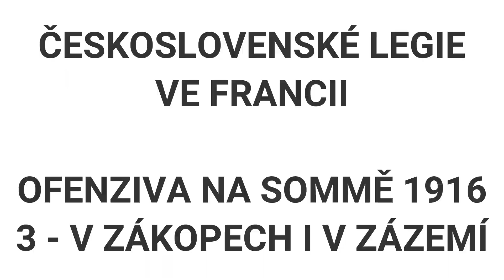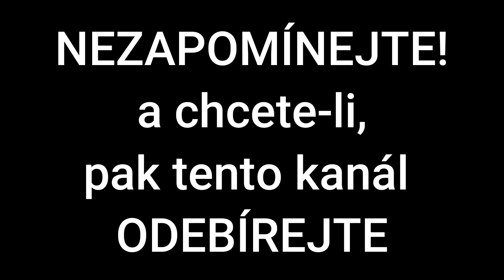Ofenziva československých legií na Sommě (1916) - 3 - V zákopech i v zázemí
První čs. jednotkou nasazenou na francouzsko-německé frontě byla rota zvaná ,,Compagnie Nazdar“. Vznikla 23. srpna 1914 z krajanů žijících ve Francii, zejména organizovaných v Sokolu i Rovnosti a tvořilo ji na 300 dobrovolníků.
Rota byla zařazena do praporu C-2 pochodového pluku Cizinecké legie. Ve městě Bayone obdržela svůj bojový prapor s českým lvem a odjela na frontu.

Autor textu: Petr Hofman